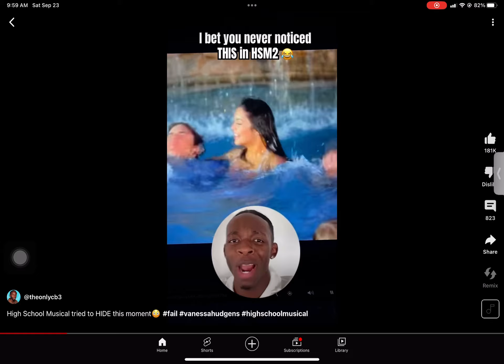HSM HIS THIS MOMENT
Out Now (full or in 0:00 other vid)